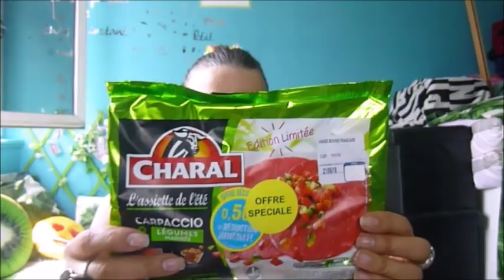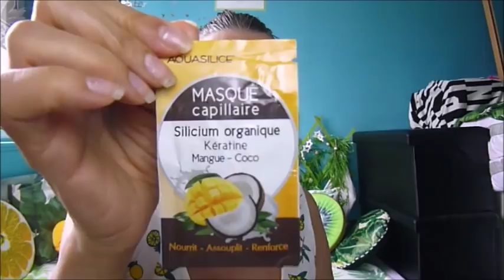MEGA BON PLAN OSE ET TU AURA ET RETOUR DE COURSES JUIN 2018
Un retour de courses avec une belle economie et en fin de video mega bon plan gratuit youpi  il suffit juste de demader🔔N'oublie pas d'actionner la petite 🔔pour voir mes prochaines vidéos🔔

 ♥ C E Q U E J E P O R T E ♥ Vêtements :robe t citron New yorker: